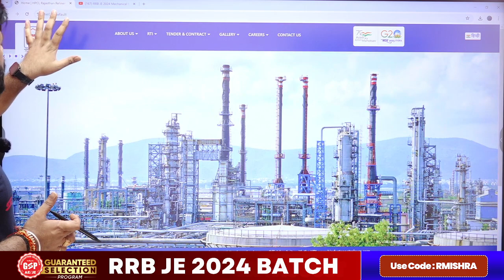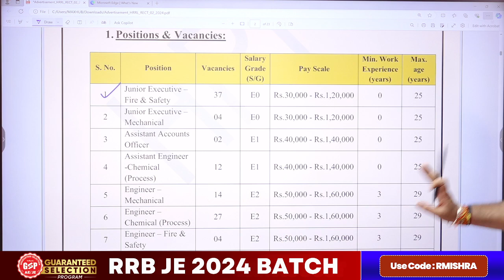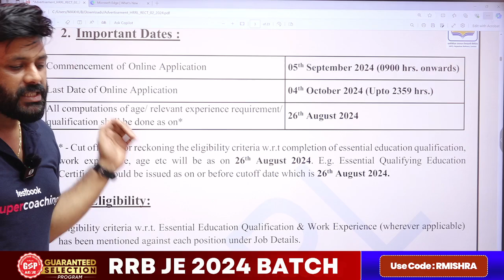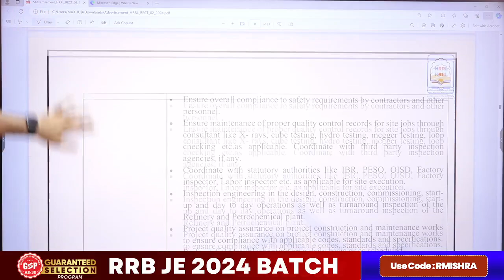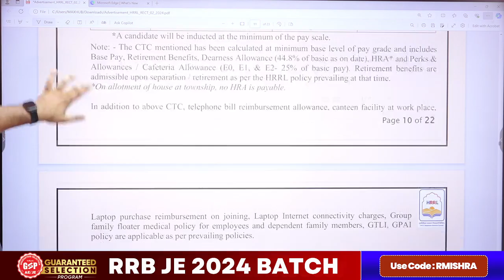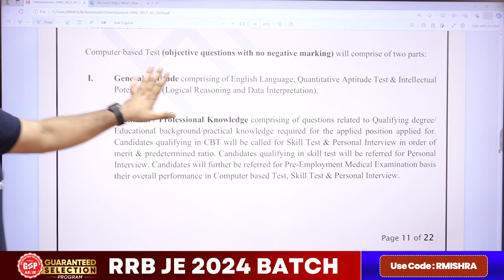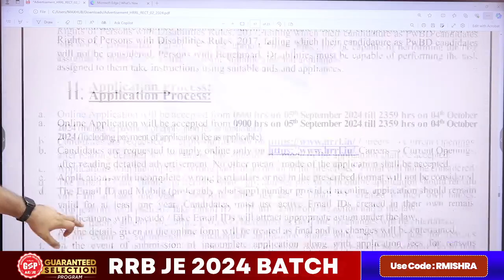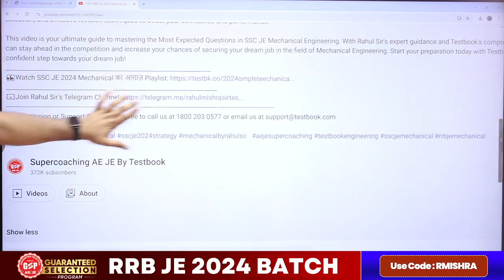HPCL Rajasthan Refinery Limited Recruitement Notification Out 2024 By Rahul Sir